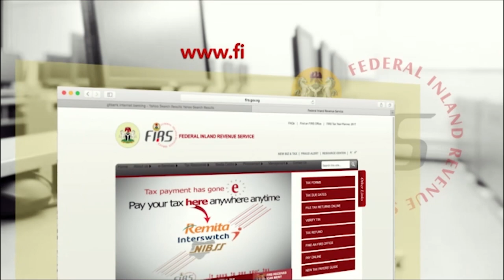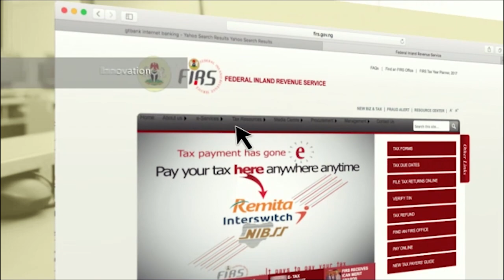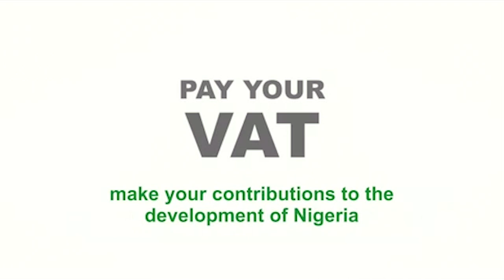Understanding Taxation in Nigeria |The Bridge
In this episode of the Bridge, Africa's number one financial literacy show by Susiness Day, smart Arese interviews Wole Shonekan,Special adviser on ICT to FIRS NIGERIA
•Shonekan talks about taxation, dives deep into tax education and how startups and entrepreneurs can understand taxation .
'Taxation is the civic duty we need to perform in order to position our country in the right place to have a sustainable growth' -Wale Shonekan, Special adviser on ICT to
Firs Nigeria
chairman tells
Also find out what FIRS is doing to scale tax education in this episode